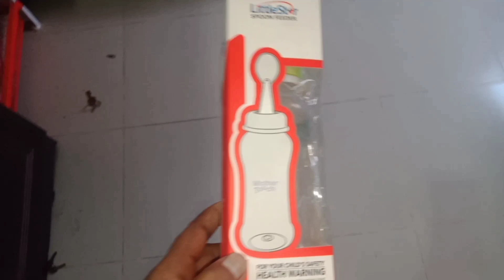ঢাকায় এসে প্রথম শপিং 🔥shopping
ঢাকায় ফিরে এসে কি কি শপিং করলাম তার সবকিছুই এই ভিডিওতে দেখতে পাবেন আশা করছি আপনাদের ভালো লাগবে যদি ভালো লেগে থাকে তাহলে লাইক শেয়ার অ্যান্ড কমেন্ট করতে ভুলবেন না।